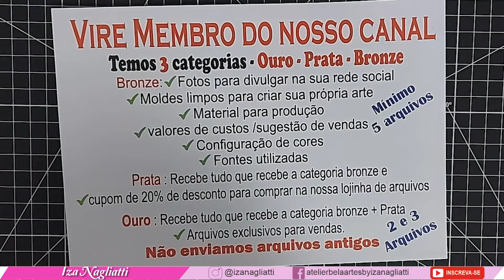Como fazer mimo festa na caixa | molde grátis #92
😊Neste vídeo ensino e disponibilizo o molde de uma caixinha para um mimo de festa na caixa, muito legal para lembrancinha 😘

🟢As caixas parabéns com sacola e explosão mostradas no início do vídeo e produzidas no ano passado podem ser adquiridas aqui 👇

🟢A caixa completa do vídeo de hoje, com moldes editáveis tanto para máquinas de corte, quanto PDF, e os 3 bercinhos e capinhas de bis.

✅Papel offset 180grs ( O melhor preço que achei)
Link de compra 👇

✅Papel glossy adesivo 135grs
Link de compra 👇

✅ Cola pano
Link de compra 👇

Itens de uso geral pata auxiliar na personalização 👇

✅Vincadora
Link de compra 👇

✅Estilete de precisão:
Link de compra 👇